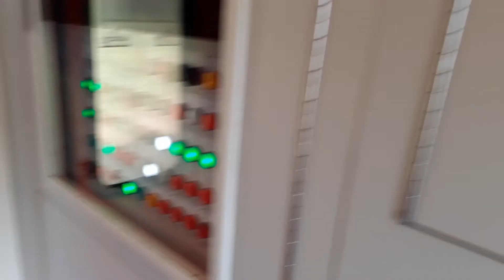Nádražní hlášení Tábor + Hlášení ve vlaku [23.4.2022]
0:00 Intro
0:25 Hlášení Os 8214
0:48 IC 532 - Jižní expres
2:29 Hlášení ve vlaku